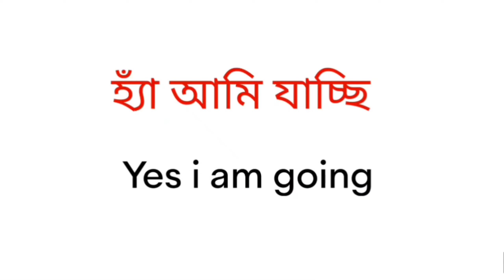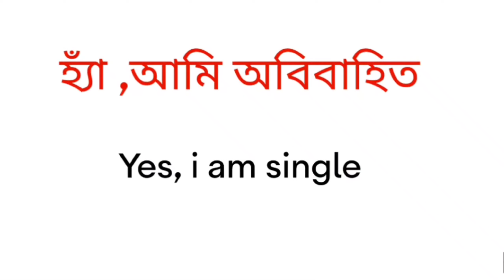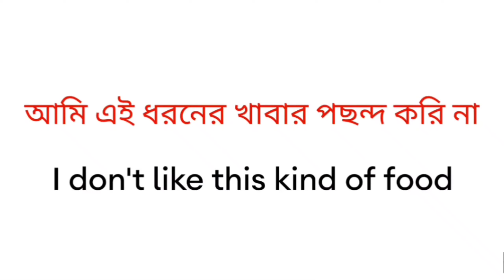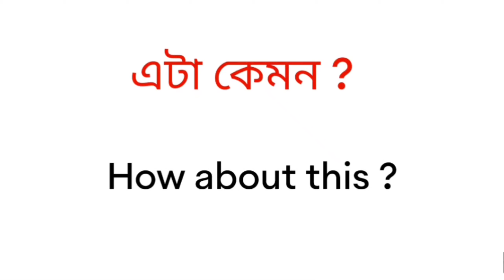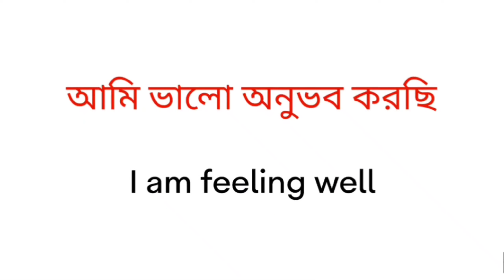👫দুজনের মধ্যে কথা বলার জন্য ১৩০ টি বাক্য | english conversation practice#englishvocabulary